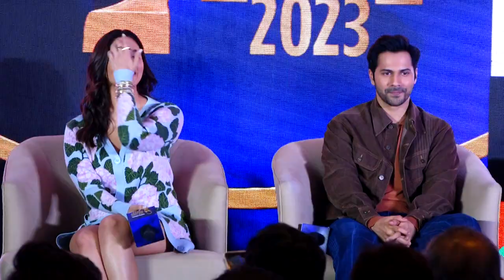Zee Cine Awards 2023 Press Conference | Alia Bhatt | Varun Dhawan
AN EXCITING ANNOUNCEMENT ABOUT ZEE CINE AWARDS 2023, BY BOX OFFICE  DARLING   ALIA BHATT & VARUN DHA
02